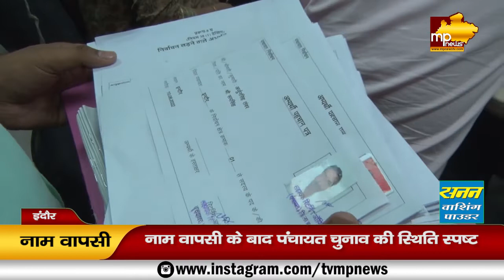नाम वापसी के बाद पंचायत चुनाव की स्थिति हुई स्पष्ट, ये है पूरा चुनावी गणित! MP News Indore